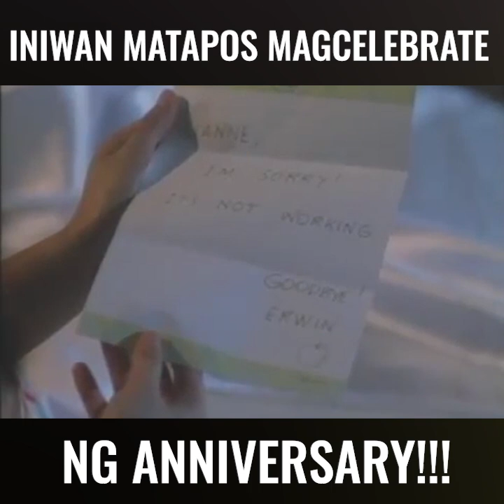Iniwan Matapos Mag Celebrate Ng Anniversary!!! | TatakRegal Moments